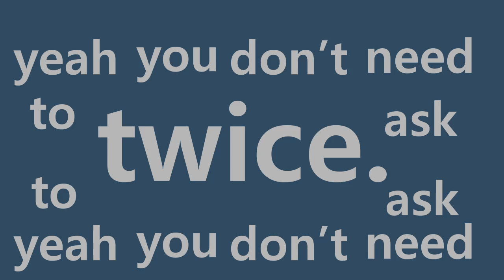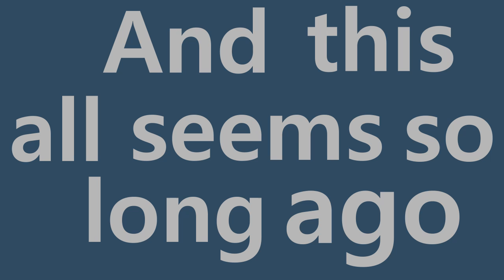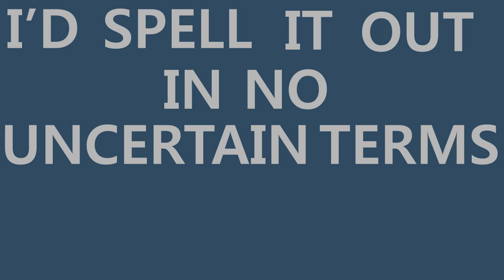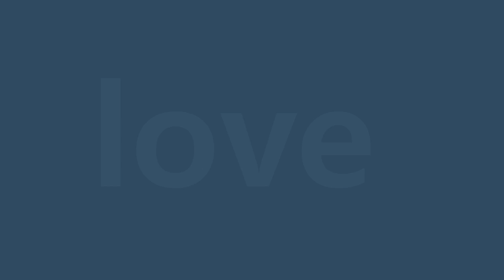Polite Fiction- Arrow (Lyric Video)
He is an insanely talented person and deserves a ton of support with his music. (managed to spell it wrong in the video)
I made this for my A/V class final and I was quite happy with how it turned out so I figured I'd upload it.